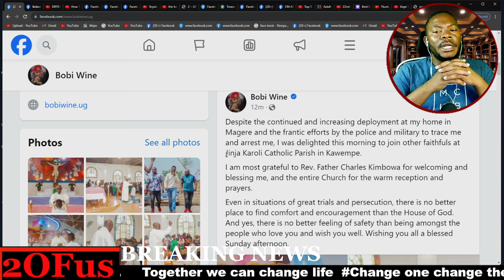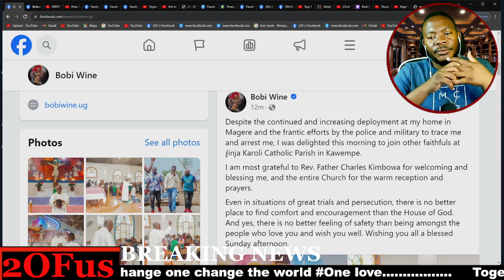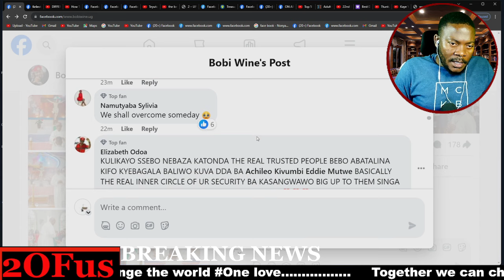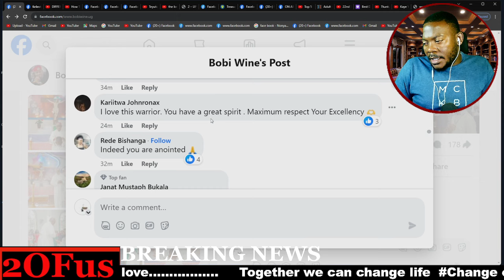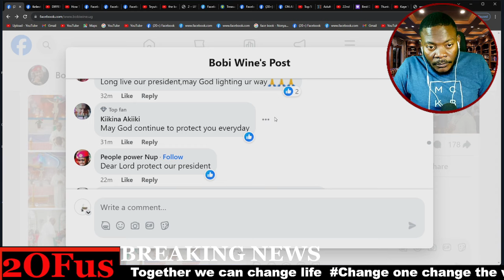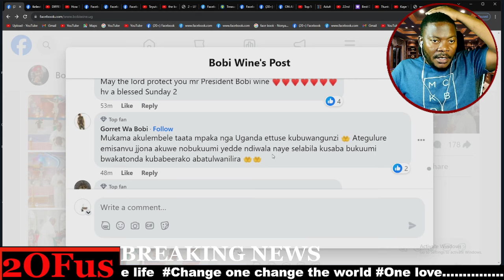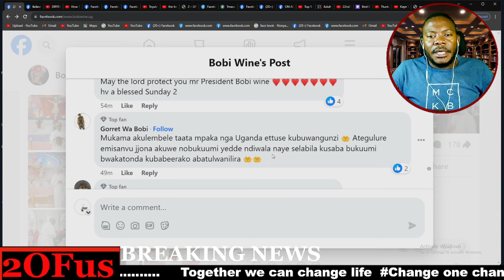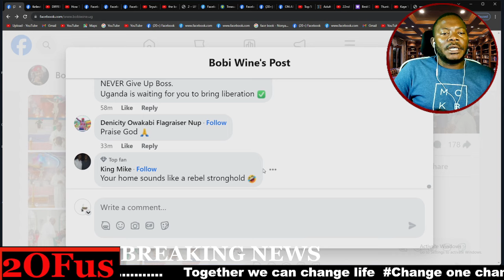BOBI WINE ALI KAWEMPE YEBAZA KATONDA MU KUSABA KWA SUNDAY M7 AYONGERA KUYIWA MAGYE E MAGERE